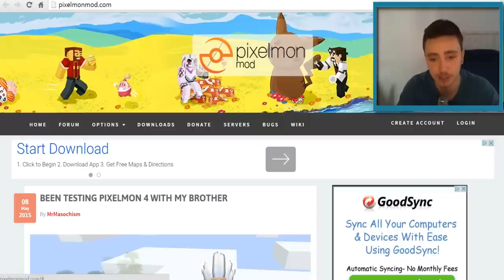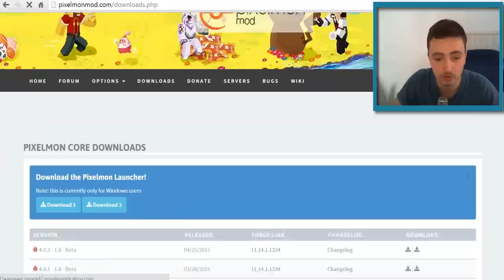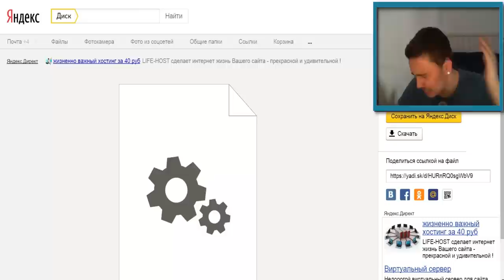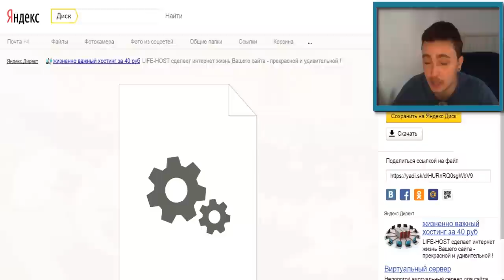Как исправить ошибку Покерадара и где скачать новые версии Пиксельмона!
Информация о том как можно исправить ошибки Покерадара и где можно скачать новые версии Пиксельмона.